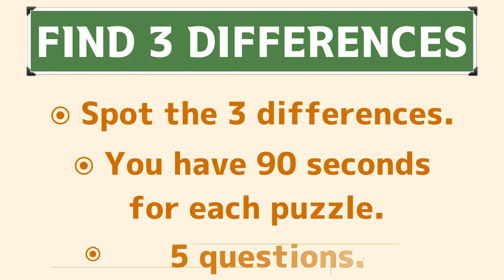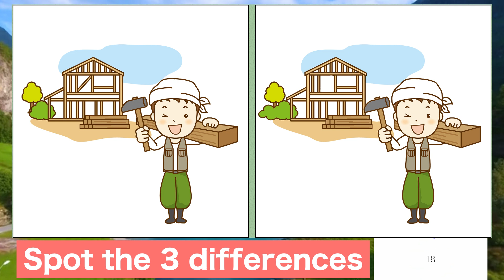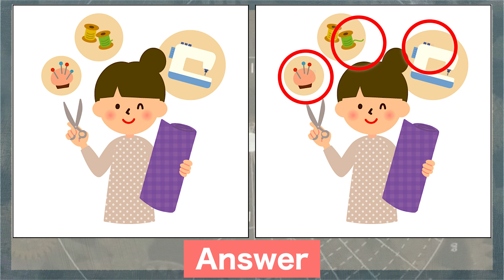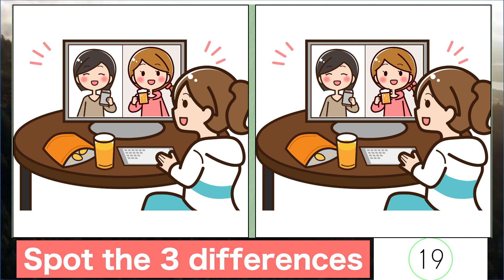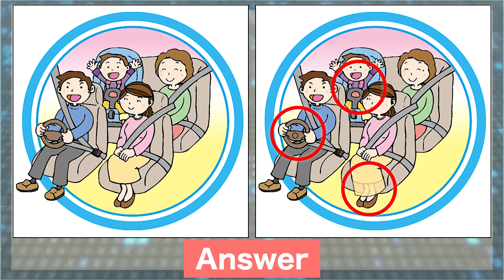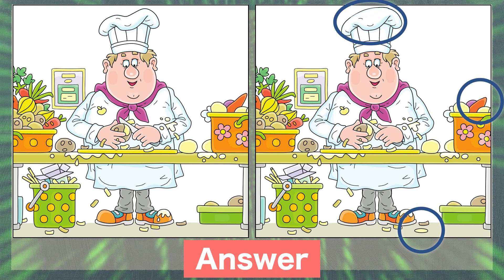Find the difference|Japanese Pictures Puzzle No319